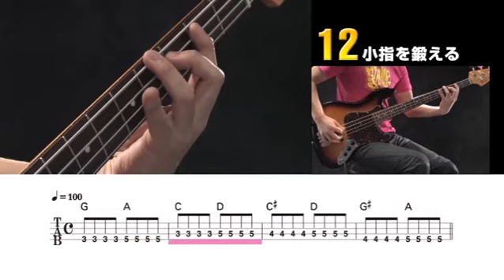12 小指を鍛える